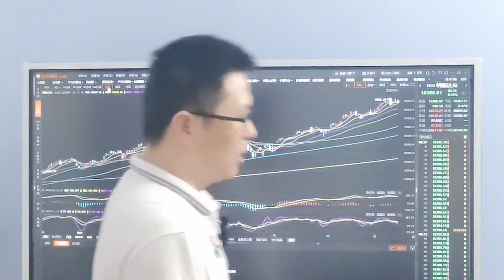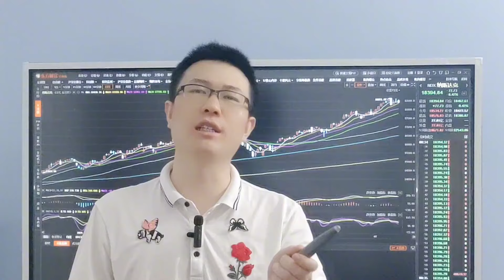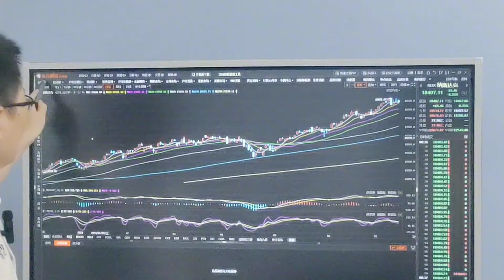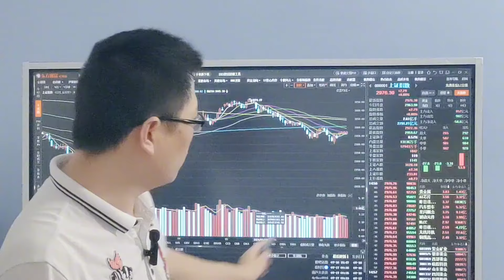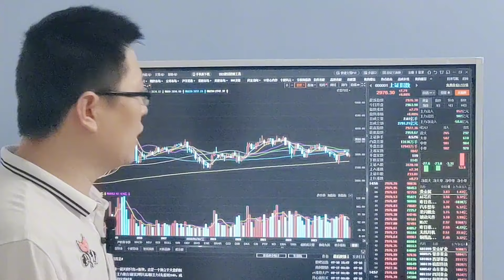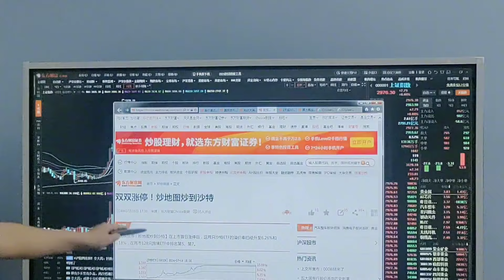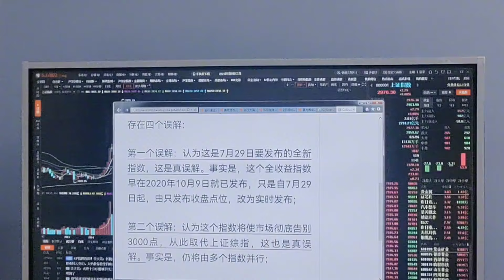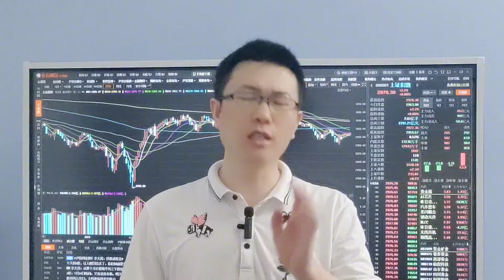上证指数突然跳涨到3300点了？特朗普对A股是大利空？5大消息解读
十四年的奔波与沉淀，心如磐石。除了技术面和基本面，还有诗和远方。股市中最疼老婆的投资人。上证指数突然跳涨到3300点了？特朗普对A股是大利空？5大消息解读